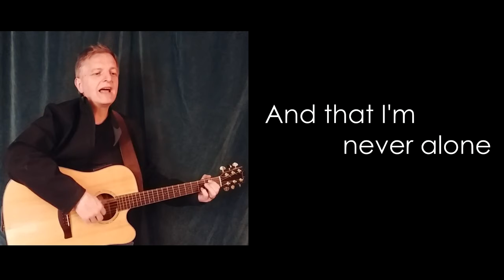"Good, Good Father" - Journey Praise Team Version - feat. Jen Corral & F. Weber